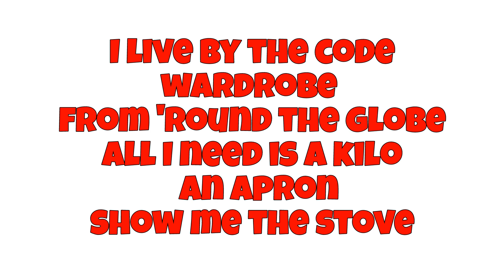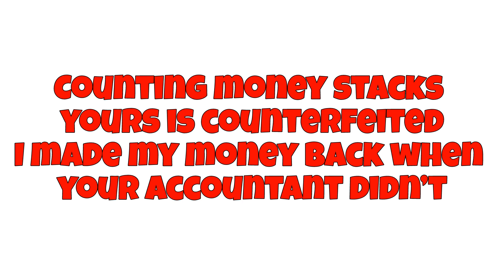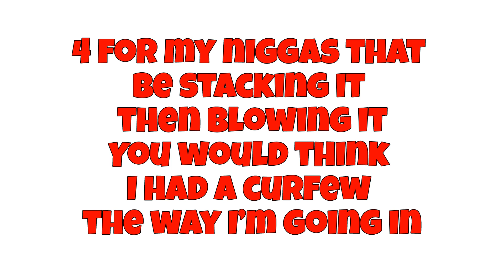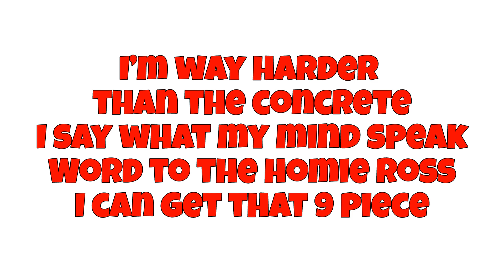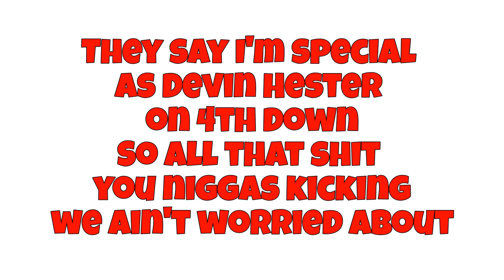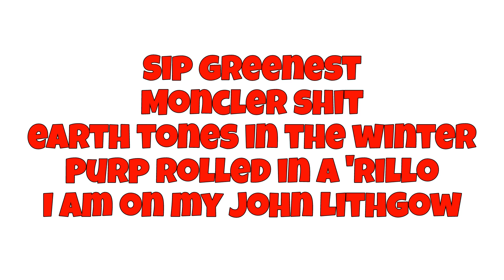MMG (Rick Ross x Meek Mill x Wale) - Pandemonium (Lyrics)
🦁Pierre-André👑
😇😈GÉni€ MidA$♒️♌️
🏆TrIlLIØNaIr€💥
🌎ArTi$T€ IndÉp€nd€nT📀
South Shore Records ©🎙